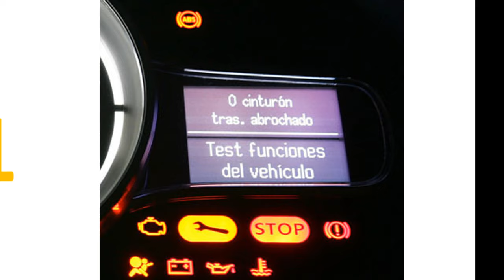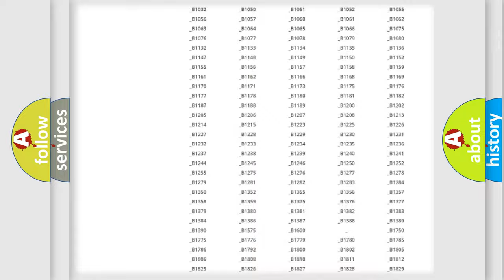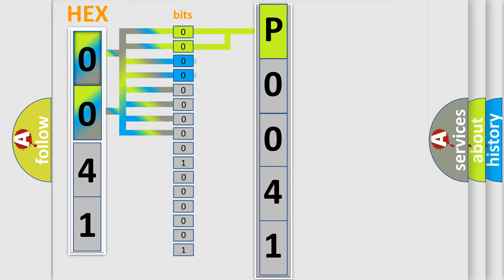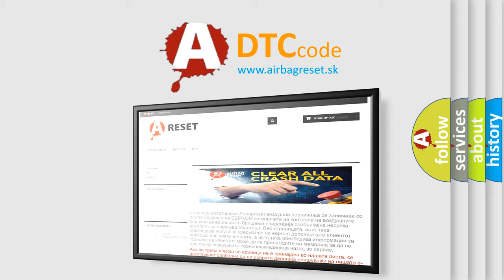DTC Mercury P0041 Short Explanation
Contents:
0:21 Basic DTC analysis according to OBD2 protocol standard.
1:48 Insight into programming
2:58 A diagnostically understandable description of the Diagnostic Trouble Code
3:05 Basic error definition

Make
Mercury
Code
P0041
Definition
Reverse Signal
Description
Reverse signal malfunction Hill start assist does not operate
Cause
Defective back-up light circuitBad wiring harnessDefective VDCCM